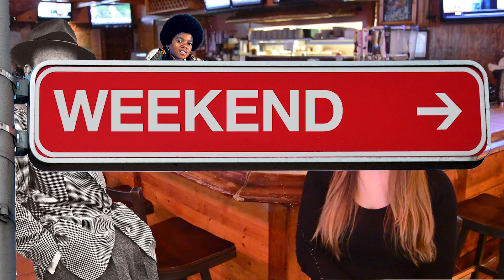Hot Pour Episode 63 - Cayley Frenzel [Coastal Ale House] Conway, SC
The Surge "Hot Pour" series takes us into the lives of bartenders, as we sit down one-on-one with them for a closer look.

In Episode 63 we check in to Coastal Ale House in Conway SC for a refreshing Peach Blossom Martini with bartender Cayley Frenzel.